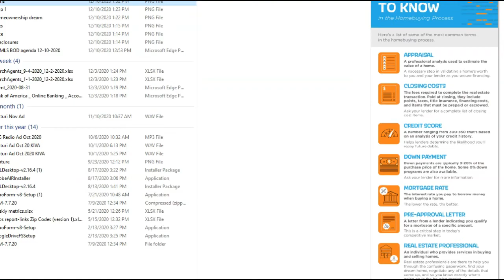ABQ Real Estate Talk #346 - Dec 12, 2020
How to buy and sell simultaneously.
What the Experts are Saying about the 2021 real estate market.  Interest Rates? Home Prices? Foreclosure/Forbearance Crisis?